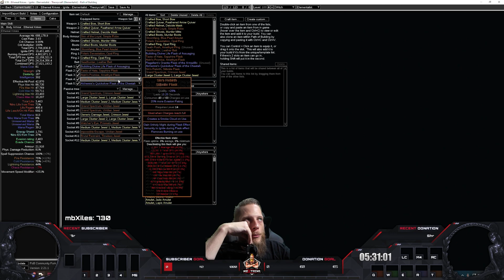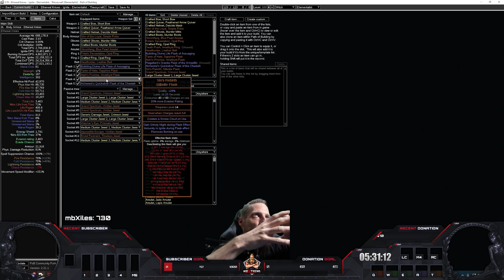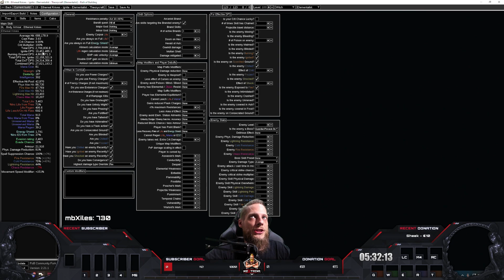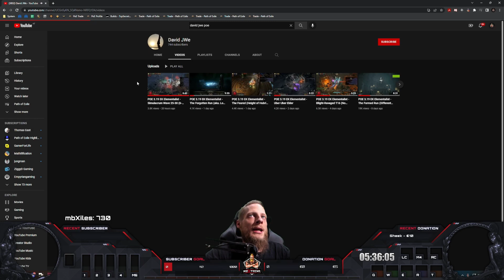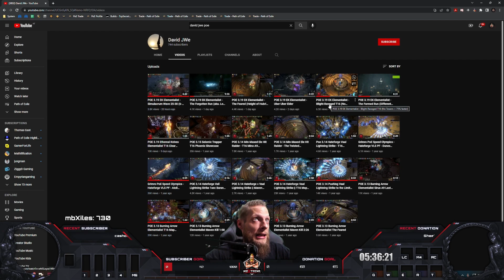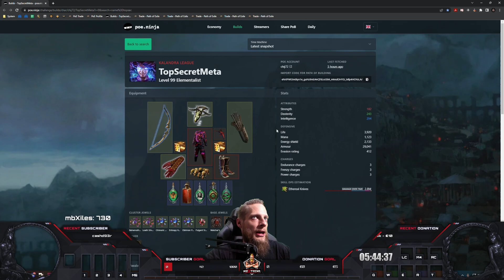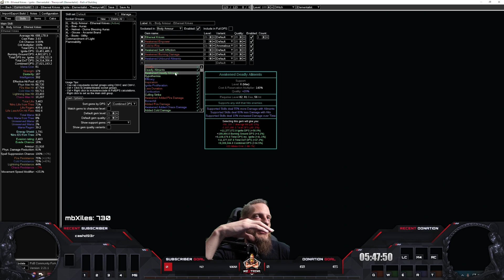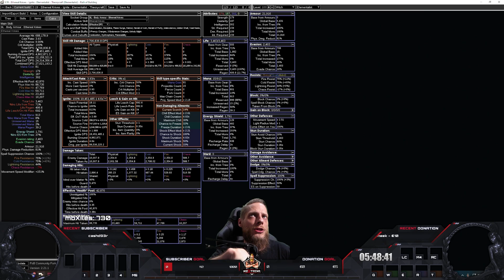[PATH OF EXILE | 3.19] – EK IGNITE – FREQUENTLY ASKED QUESTIONS – F.A.Q.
CHAPTERS

0:00 - Intro
3:35 - Map Showcase
8:07 - #1 - How much Currency do I need to start the Build
16:28 - #2 - Do I need a Headhunter / Mageblood to make it work
19:23 - #3 - What are the mandatory Items
20:36 - #4 - How does this Build deal Damage (scaling)
21:57 - #5 - What are the layers of Defense
26:06 - #6 - How do you trigger the Chain Explotions
27:40 - #7 - I cannot afford an Explody Base Bow, any substitution?
32:44 - #8 - Can this Build be played with other Ascendancies
33:35 - #9 - How do you level this Build?
34:14 - #10 - What Content can this Build do?
35:42 - #11 - I always end up with 0 Energy Shield and Die, what to do?
38:24 - #12 - Asenath's Gentle Touch vs Obliteration vs Explody Bow
41:54 - #13 - Why Eldritch Battery / Mind over Matter
43:14 - #14 - Can this build be played as Magic Finder
44:27 - #15 - possible Upgrade Path